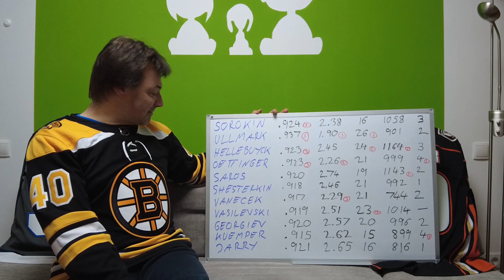The Vezina conversation at the All-Star break 2023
As no hockey is played these days, let´s have a look at the season so far and discuss who was the best in each categorie so far.
Part 1: Goalies and the Vezina Trophy
The music in this Video used with special permission of the creator @homeslice taken from the "All we had" album.

To support the Band: here is a link to their album